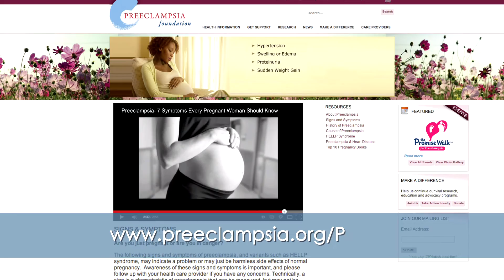State of Preeclampsia Awareness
The Preeclampsia Foundation partnered with BabyCenter.com to research general awareness of preeclampsia among expectant and new mothers.